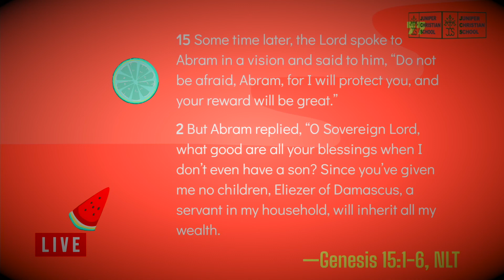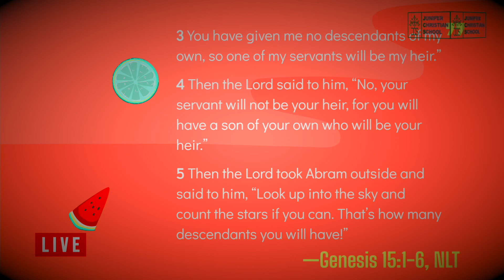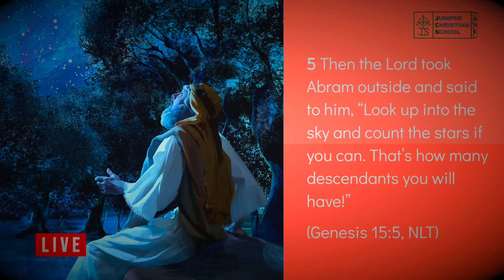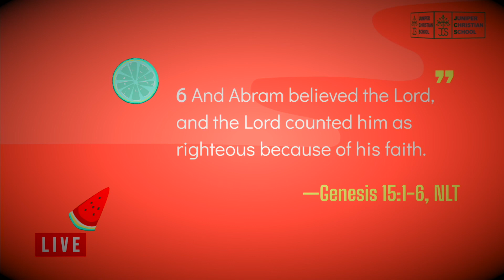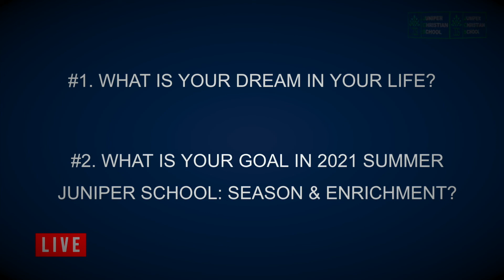[CHAPEL] 2021 SUMMER JUNIPER SCHOOL: Spiritual Devotion Kick-Off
This is the spiritual devotion kick-off for 2021 Summer Juniper Christian: SEASON & ENRICHMENT programs. Welcome!

MB01SI2E0AYAWCK